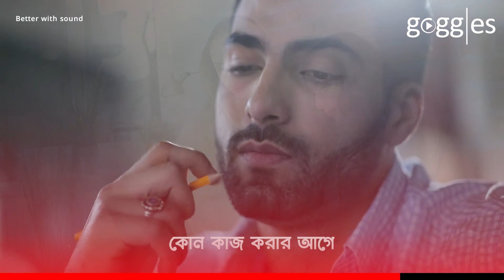ভাবিয়া করিও কাজ, করিয়া ভাবিও না | Bangla Moral Stories | Bangla motivation video | Goggles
কোন কাজ করার আগে বা কোন কথা বলার আগে আমরা কি তার পরিণতির কথা ভাবি?